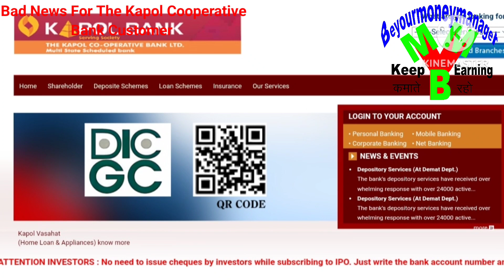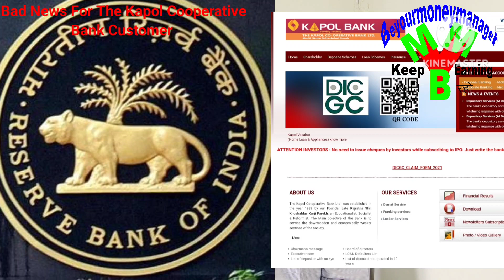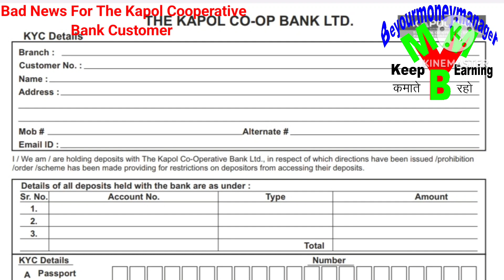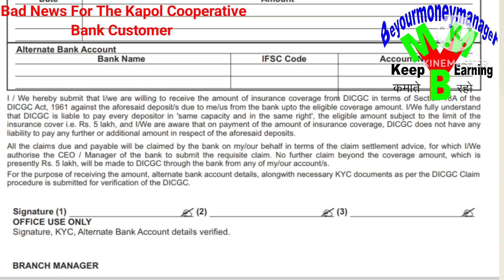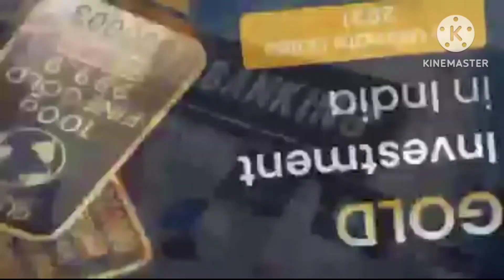कपोल कोऑपरेटिव बैंक का लाइसेंस रद्द II Kapol II RBI II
Bad News For one more Bank Customer
देश के केंद्रीय बैंक भारतीय रिजर्व बैंक यानी RBI की पाबंदी झेल रहे मुंबई के द कपोल कोऑपरेटिव बैंक के ग्राहकोंके लिए बुरी खबर है। पूरी खबर को जानने के लिए इस एपिसोड को शुरू से लेकर अंत तक देखें।
-Press Release-RBI cancels the licence of The Kapol Cooperative Bank, Mumbai, Maharashtra
-को-ऑपरेटिव बैंक में इतना सारा फ्रॉड, जानें कितना सुरक्षित है आपका पैसा...को-ऑपरेटिव बैंक की डराने वाली हकीकत!